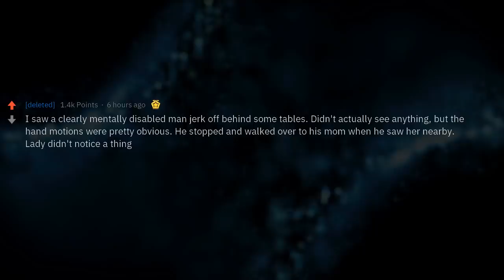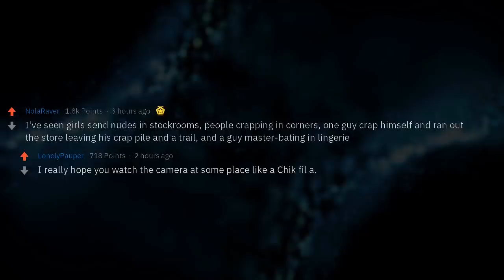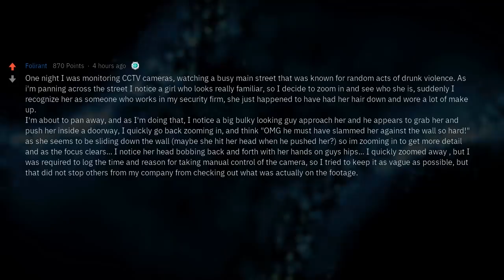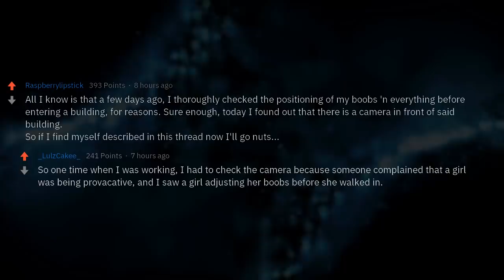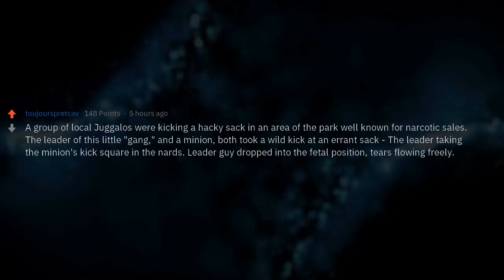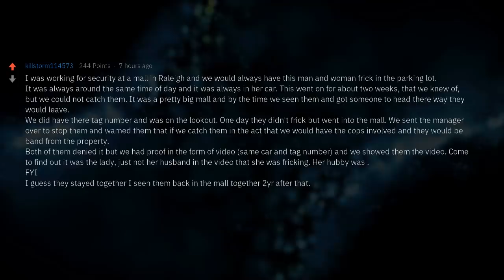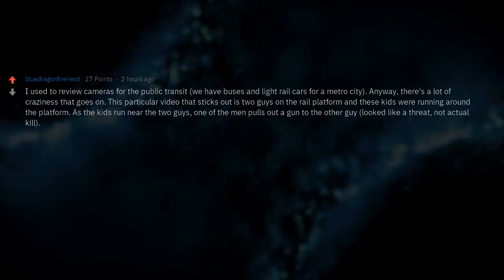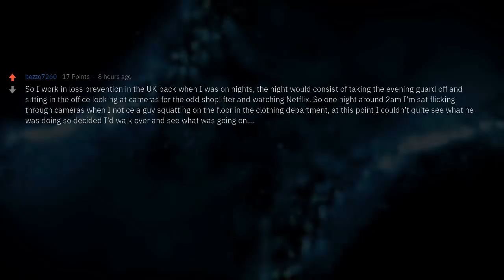Yikes, He Probably Wanted Nobody Else to See That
Security camera watchers, what is your “yikes, he probably wanted nobody else to see that” moment you’ve seen over the monitor?